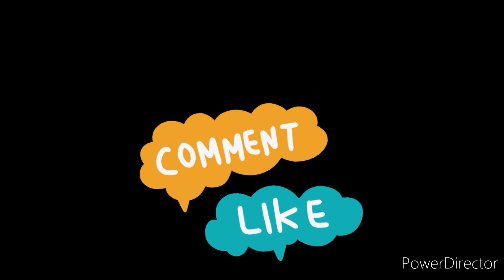flowers garland making video/